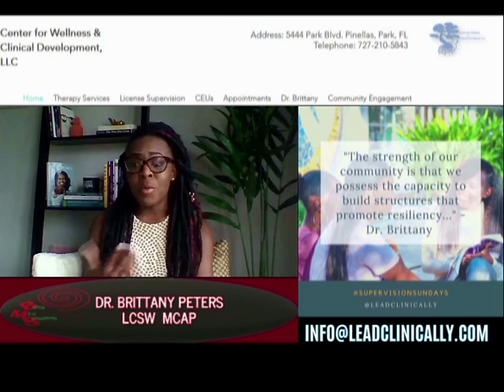Americans Protesting Corona/Covid 19 Lock down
BMSTV looks at the current day protest against the country being shutdown. To be sure, protest and civil disobedience have a long, rich history in America. They are woven into our DNA. How can that be balanced against  our public health needs? We discuss this with guest Dr. Brittany Peters.  Dr. Peters is the Clinical Director/Owner of Center for Wellness & Clinical Development, LLC and has 11 years of experience in community mental health and substance use treatment. Dr. Peters is a licensed clinical social worker (LCSW) and is certified as a masters level addiction professional (MCAP).